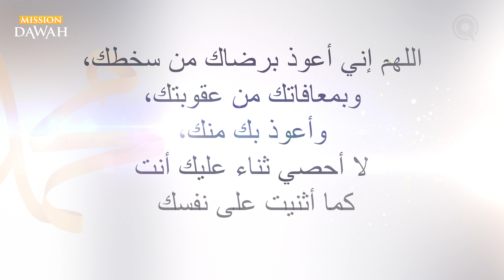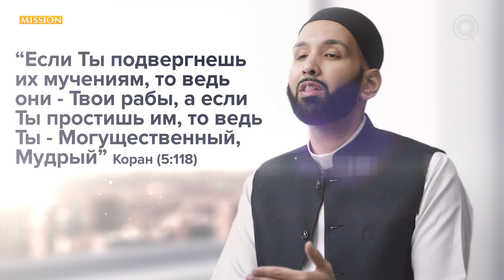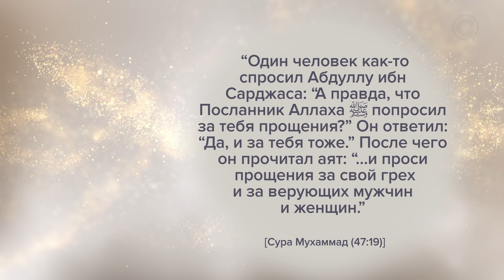Когда Пророк ﷺ молился за нас | Встречи с Мухаммадом ﷺ Эпизод #28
Для тех, кто хочет поддержать проект:
Сбербанк МИР: 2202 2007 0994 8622
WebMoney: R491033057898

Омар Сулейман «Встречи с Мухаммадом ﷺ»

28-ая серия - Когда Пророк ﷺ молился за нас

Даже если вас не было рядом с ним в комнате, вы всё равно были в сердце Пророка ﷺ. Умма никогда не забывалась в мольбах Пророка ﷺ. Независимо от того, жили вы в его эпоху, или же вы жили в иную. Но даже если бы вы и жили в его времена, сколько же раз Пророк ﷺ молился за нас - и даже если мы этого и не слышали, Тот Кому надо - всё слышал.

Айша (рады Аллаху Та'аля ‘ангьа) рассказывает, как однажды ночью, она проснулась и Пророка ﷺ не оказалось рядом. Она говорит: «Я стала искать его… было очень темно, поэтому я пыталась найти его наощупь, и тогда рукой я нащупала его ступню ﷺ, по расположению которой, было понятно, что он находился в земном поклоне, и я услышала как Пророк ﷺ  сказал: […] Очень известная мольба, которую нам следует произносить каждую ночь:  «Ищу защиты в Твоём Довольстве от Твоего Гнева; и я ищу защиты в Твоём Прощении от Твоего Наказания; и я ищу защиты от Тебя в Тебе; и мне не дано восхвалить Тебя так как Ты Сам восхвалил себя - то есть моё восхваление Тебя всегда будет недостаточным, и а Твоё восхваление Себя всегда будет превыше, о Аллах!

И мы сейчас говорим о Пророке ﷺ который находился в земном поклоне, и нам сейчас неизвестно сколько таких ду'а он произнёс за себя, а сколько за Умму. Но мы знаем его характер ﷺ. Нам известен целый ряд повествований c мольбами, которые отличаются своим постоянством как в домашнем кругу так и за его пределами. В одном из них сподвижники рассказывают, что Пророк ﷺ  так долго находился в суджуде, что они даже подумали, что он умер. Как долго нужно было быть в земном поклоне, и держаться насколько неподвижно, чтобы окружающие подумали, что ты умер. Вот вам пример Пророка ﷺ.

И когда они спросили Пророка ﷺ, что же произошло, после того как он поднял голову, они увидели, как Посланник Аллаха плакал ﷺ. Джибриль низошёл к Пророку ﷺ и оповестил его:  «Аллах послал меня проверить, о чём ты плачешь.»

Джибриль низошёл чтобы узнать, о чём плачет Пророк ﷺ.

На что Пророк ﷺ ответил […] «Моя Умма… моя Умма!»

Тогда Аллах Субханагьу ва Та’аля отправил к Пророку ﷺ Джибриля алейхи салям, чтобы он успокоил его: «Мы обрадуем тебя по поводу твоей Уммы, и Мы не разочаруем тебя твоей Уммой!»

Таким он был у всех на виду. А если говорить о его личной жизни, то как рассказывает Айша (рады Аллаху Та'аля ‘ангьа): «Однажды я видела как он стоял и без конца повторял один и тот же аят, он молился всю ночь повторяя тот же самый аят.»

Умм Саляма приводит похожее повествование, как и Абу Зарр (рады Аллаху Та'аля ‘ангьу), что Пророк ﷺ проводил всю ночь в молитве повторяя один и тот же аят: […] «Если Ты подвергнешь их мучениям, то ведь они — Твои рабы, а если Ты простишь им, то ведь Ты — Могущественный, Мудрый».

Одно из наиболее красивых преданий на эту тему, в котором Айша  (рады Аллаху Та'аля ‘ангьа) рассказывает: «Однажды я увидела Пророка в прекрасном настроении.» Айша Айша  (рады Аллаху Та'аля ‘ангьа) как нам всем уже известно знает мольбы Пророка ﷺ и все чудеса своего мужа ﷺ.  Увидев Пророка ﷺ радостным, о чём бы вы попросили его в первую очередь? Вы бы попросили его, «О Посланник Аллаха, сделай за меня ду’а!» Неужели вы бы не обратились к нему с этой просьбой, окажись он прямо перед вами, или же у вас дома? «О Посланник Аллаха, сделай за меня ду’а! Помолись за меня или за всех собравшихся тут!»

И вот Айша (рады Аллаху Та'аля ‘ангьа) говорит ему:  «О Посланник Аллаха, сделай за меня ду’а!» и, по её словам, Пророк ﷺ поднял руки, и сказал: […]  «О Аллах смилуйся над Айшей! […]  «О Аллах, прости Айше все её грехи,  как прошлые, так и будущие грехи, как тайные, так и открытые».

Помните, когда Айша (рады Аллаху Та'аля ‘ангьа) спросила Пророка ﷺ почему он плачет, и Пророк ﷺ объяснил ей, что это было в знак благодарности – на что она удивилась: «Но ведь Аллах уже простил тебе все твои грехи!» А что может быть лучше, чем попросить его об этом ﷺ?